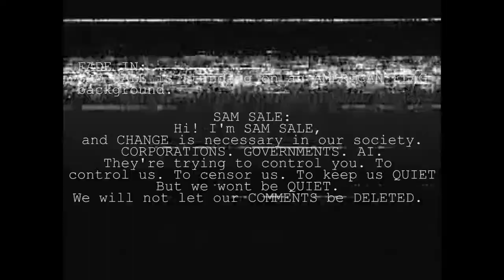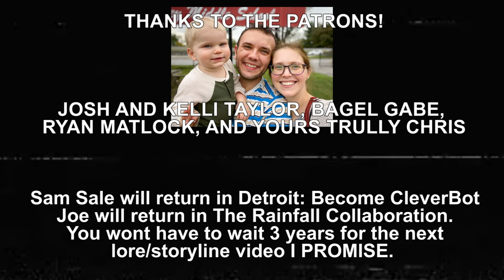what happened to sam sale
Answers to questions from old story videos and the beginning of a new age of the story content on the channel. Hope you enjoy. Please send me questions and criticisms in the comments.